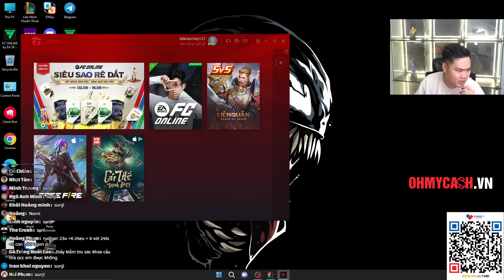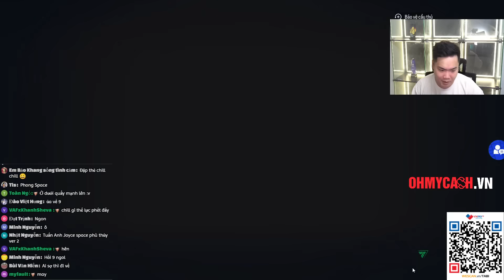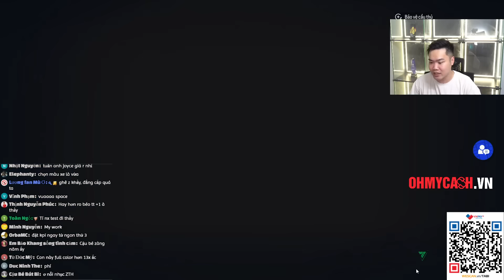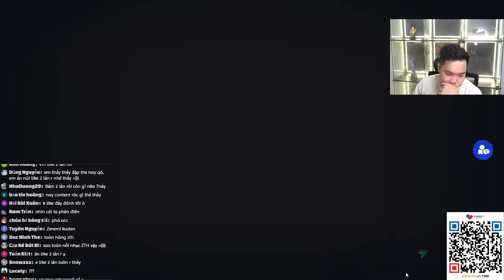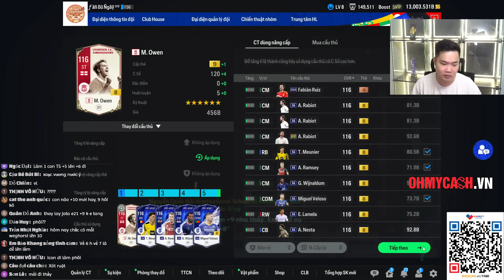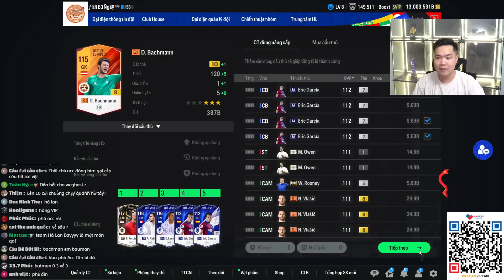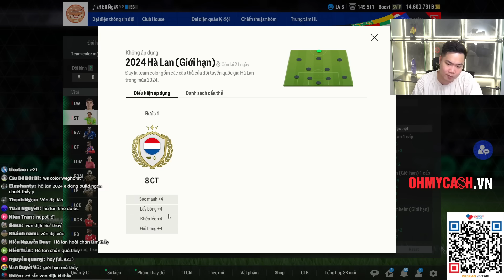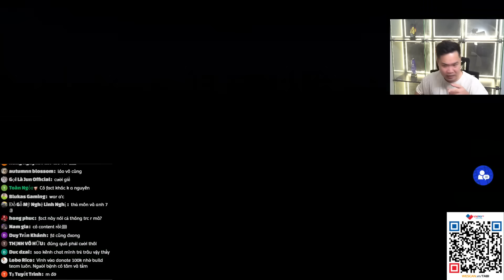HƠN 10K TỶ XÂY DỰNG TUYỂN HÀ LAN THỜI ĐẠI MỚI ĐẦU TÀU WEGHORST E21+10 (TÔI ĐẬP LÊN) | Tabi Tuấn Anh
utm_source=vikol54&utm_medium=video&channel=vikol54

LIVE STEAM :
- 12h đến 14h và 21h đến 23h tại YOUTUBE : TABI TUẤN ANH